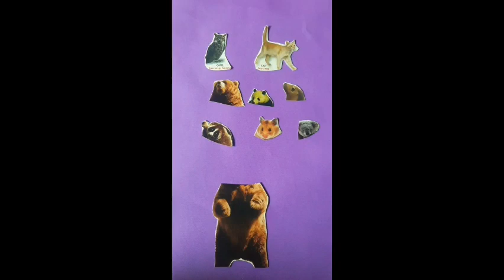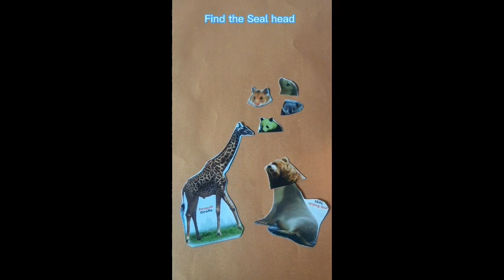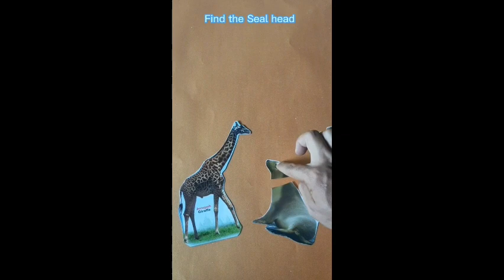Wrong heads change Grizzly Panda Kangaroo Seal Koala - Sound animals | puzzle games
Wrong heads puzzle Grizzly , Panda , Kangaroo , Seal , and Koala with sound animals..